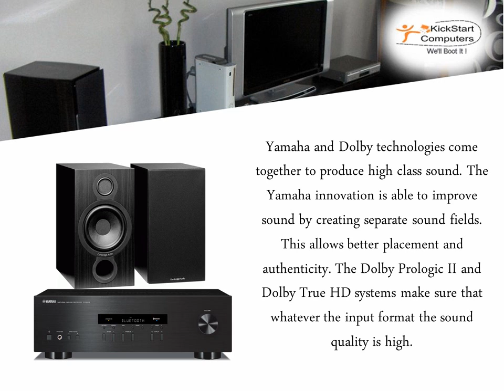Offered in An Extensive Variety of Yamaha Receivers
Offered in an extensive variety of Yamaha receivers, audio bars and sound system, MusicCast provides more choices and flexibility than ever before.